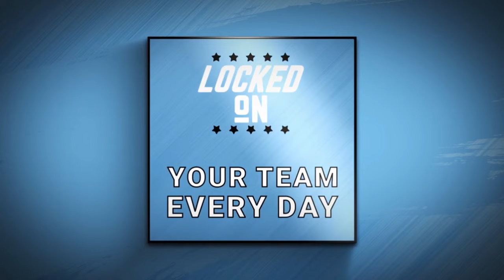Where Do We Slot John Marino into Utah's Defensive Pairings?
Robyn and Tom discuss the role they foresee for Utah's offseason acquisition, John Marino. Was his acquisition a sign of things to come for Utah HC? What role will Marino play on Utah's blueline?